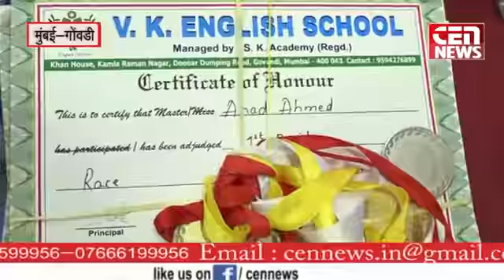Parental Guidance in Govandi By Irfan Kawchali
Parental guidance by Irfan Kawchali at VK English school